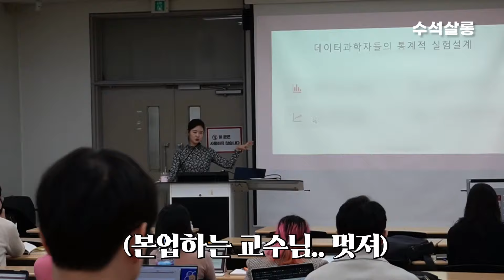스펙 끝판왕😵‍💫 고대 김태희 교수님(?) 인생썰 들으며, 메이크업해 드림 | 수석살롱 HERA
수석살롱 서울리스타TALK🖤
with 고려대학교 주윤정 교수님(A.K.A 고대 김태희)
미국 명문대 석박사 과정과 연애 리얼리티 출연...
캠퍼스 여신으로 불리는 주 교수님이
HERA 수석 아티스트와 만나면...?👀

[타임라인]
00:00 INTRO
00:18 게스트 소개💕

♥서울리스타 교수님 살아온 얘기 궁금해
00:54 ❓강의 평가에 '교수님 얼굴 보면 힐링된다...'??
01:24 ❓연애 리얼리티 출연썰 진짜? 더로맨틱?
02:13 ❓미국 명문대에서 전액 장학금? 교수되는 법은?
03:24 ❓교수님은 쉬는 날 뭐해?
05:02 ❓미모도 능력이다?
06:31 ❓가장 힘들었던 시절 이야기...
09:54 ❓지금 핫한 연구 분야, 어떻게 선택했어요?
12:47 ❓하루 중 가장 행복한 순간?
13:40 ❓일과 중 가장 힘든 것은?
15:12 ❓미국 박사 과정 후, 한국으로?
16:17 ❓교수가 되고 싶은 친구들에게...
17:39 ❓20대 후회되는 일이 있다면?

♥품격있는 교수님st
05:24 교수님 쌩얼 공개
05:41 베이스 메이크업
06:23 톤업 크림
✔️HERA UV프로텍터 톤업
08:39 아이 메이크업 (컬러 섀도우)
✔️HERA 쿼드 아이컬러 델리케이트 로즈
11:47 길고 깨끗한 눈매 만들기
✔️HERA 아이 디자이너 펜슬
14:25 삼각존 채우기
16:01 블러셔
17:20 음영 넣기
18:46 립 메이크업
✔️HERA 센슈얼 누드 밤 뮤트핑크
20:24 메이크업 완성